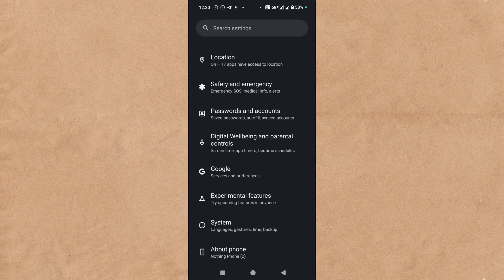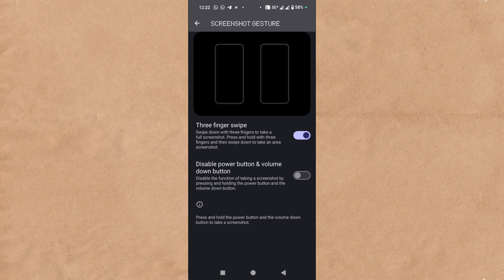Power Button & Volume Down Button Se Screenshot & Photo Click Ho Jata Hai To Kya Karen